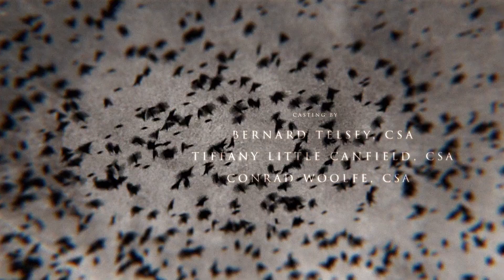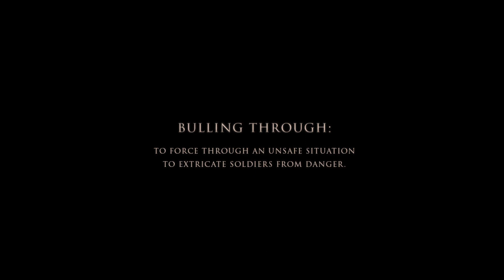Плоть и кости / Flesh and Bone Opening Titles